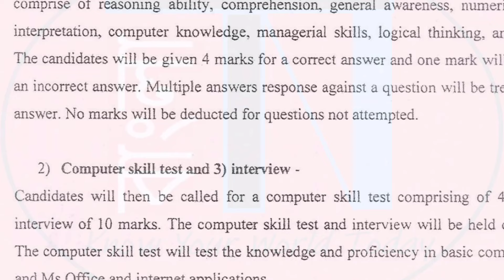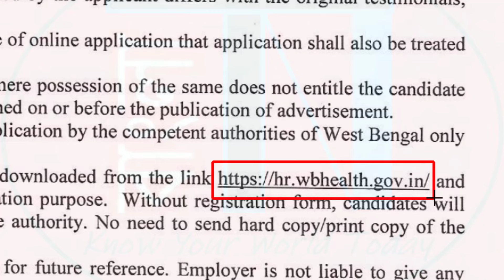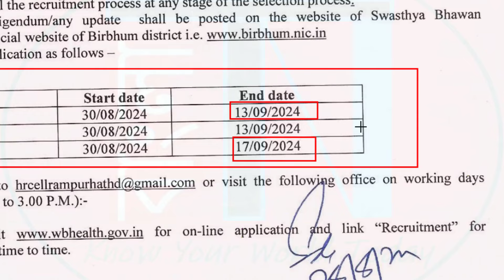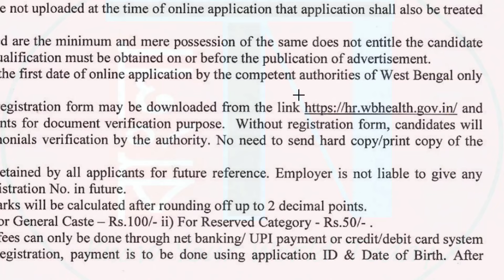WB Health Recruitment (New Jobs) : ANM/HEALTH WORKER/NURSING/MBBS & Others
Government of West Bengal Health Department Released two big and exiting recruitment notifications for various medical posts like - ANM, GNM, STAFF NURSE, Medical Officer,  and many others having education qualification like - 10th, BSc Nursing, MBBS, BMLT, DMLT, BMLS, DMLS and others. Specifically these notifications are from Rampurhat Health District, Birbhum having posting at various places in the same district. If your age is between 18 and 67, please check all posts details and apply ONLINE now.

N.B. : Eligible candidates are requested to read the official notification carefully before apply Online/Offline, few points may unwillingly be skipped due to hurry at the time of making video.